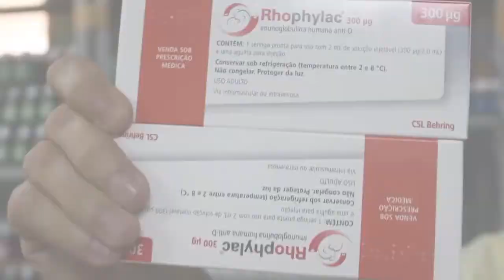Prefeitura de Grajaú inaugura Centro Especializado de Reabilitação II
O prefeito de Grajaú Mercial Arruda, o vice-prefeito Gleison Torres, acompanhados do deputado federal Victor Mendes, de secretários municipais e de vereadores, inauguraram na manhã do dia 27, sexta-feira, o Centro Especializado de Reabilitação-II, no bairro Canoeiro como parte das comemorações ao aniversário de 207 anos do município.